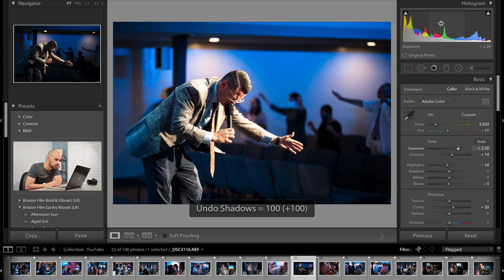Beginner Church Photographers: CLICK HERE!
▶This channel is dedicated to inspiring others to pick up a camera, tap into their creative side, and take amazing photographs for their church!
* Follow along with me as I take you behind-the-scenes on how I take photographs at International Pentecostal Church in Bellflower, CA!

▶▶Photography Gear:
Nikon Z6
85mm 1.8S
50mm 1.8S
35mm 1.8S
24-70mm 2.8S
70-200mm 2.8 FL
14-24mm 2.8